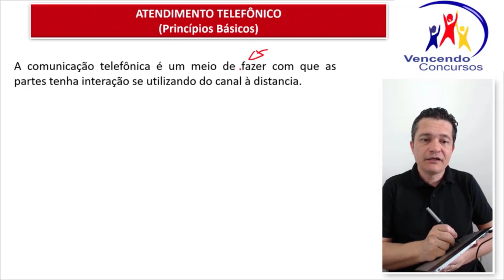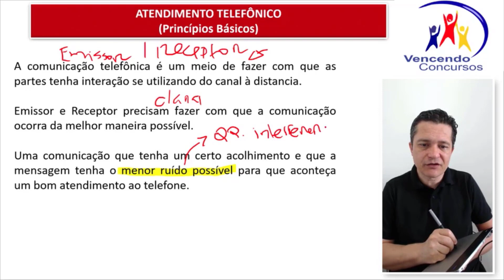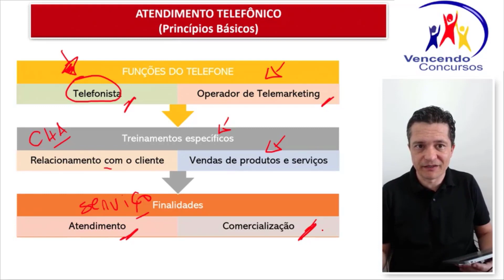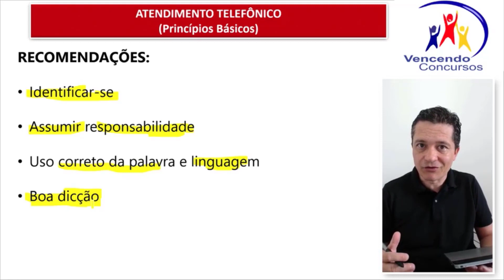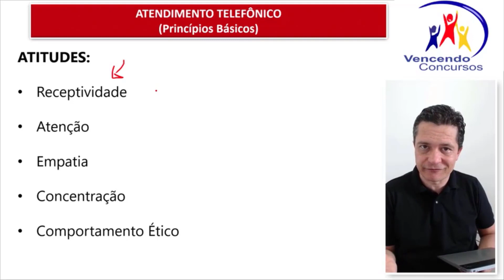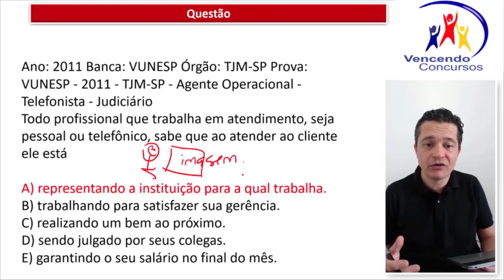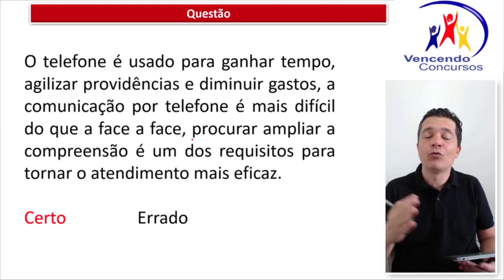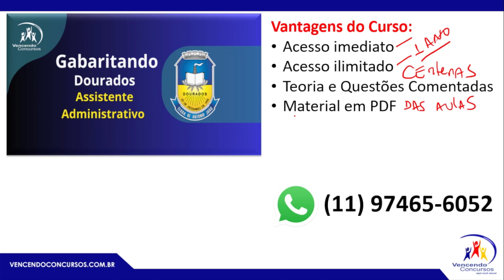02- Concurso Prefeitura de Dourados - Assistente Administrativo - Aula de Conhecimentos Específicos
02- Concurso Prefeitura de Dourados - Assistente Administrativo - Aula de Conhecimentos Específicos | Adquira o Curso Online, clique no

vencendoconcursos,concursopublico,cursosonline,rumoaaprovacao,queropassaremconcurso,assinantevencendoconcursos